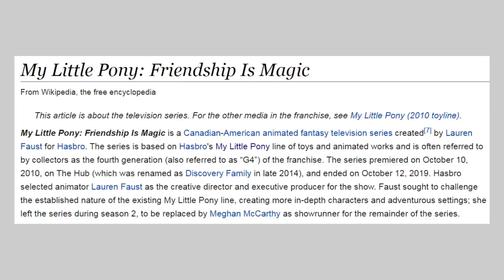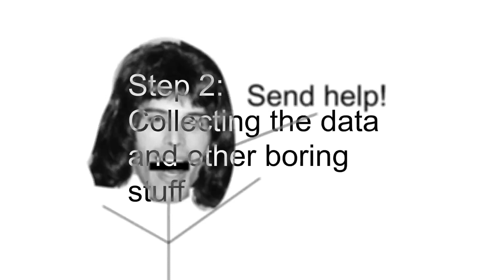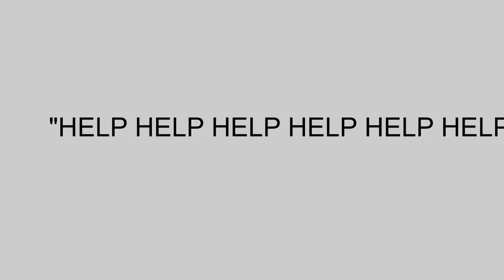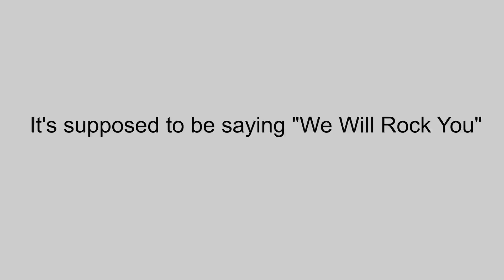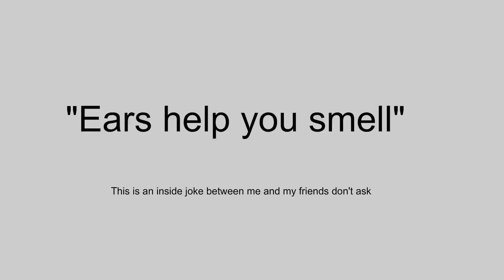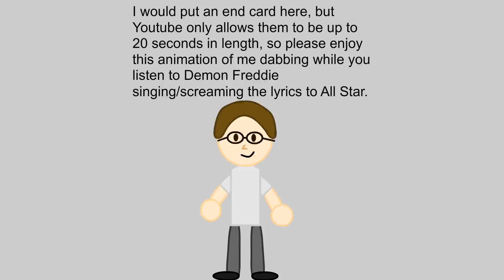I made a Freddie Mercury text-to-speech (Tacotron is a thing that exists)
This is the first part of a two part "series".

In the second part, I will try to improve the model, and I will also talk about how you can

Chapters:
0:00 Introduction
0:24 Step 1
1:07 Step 2
1:44 Test 1
2:24 Test 2
3:30 Test 3
5:29 End screen/Demon Freddie singing All Star